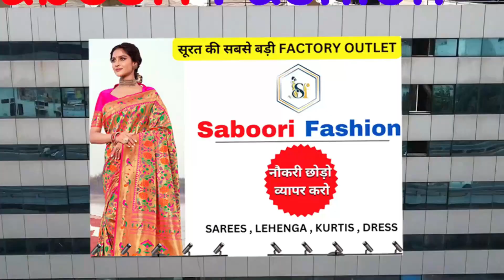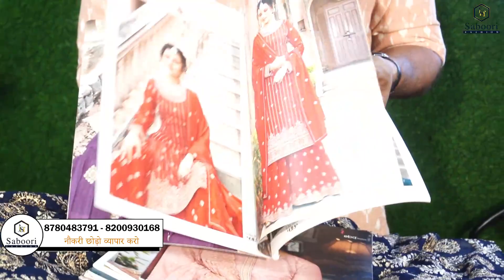Dress Wholesale Market Surat || लेडीज सूट 125₹ से / Suit Real Manufacturer || Saboori Fashion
⭕ नौकरी छोड़ो व्यापार करो ⭕

kurti wholesale market in delhi
kurti manufacturer
wholesale zone
wholesale zone surat
top 10 kurti manufacturer in surat
surat wholesale market kurti
designer kurti manufacturer surat 2022
Bollywood style designer kurti
Lycra kurta pajama
Kurti design